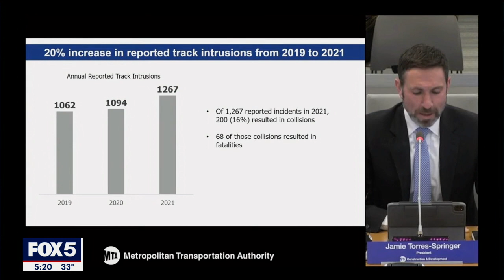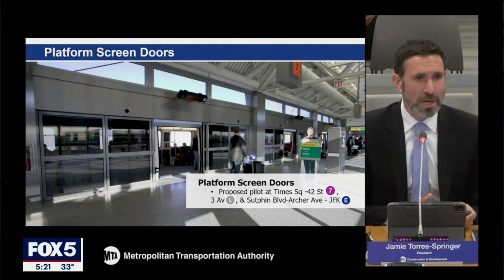MTA board considers subway safety improvements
The 7 line at Times Square will be one of the stations first to test a new pilot program adding barriers and platform doors to subway stations in New York.